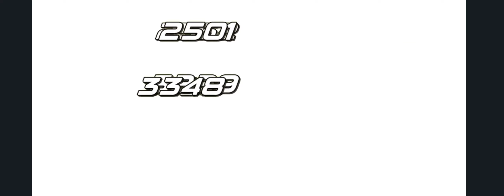[Kof All Star] Doa6 Nyotengu GT Katsura BS Igniz 53.205s / Time Attack Casual Greed